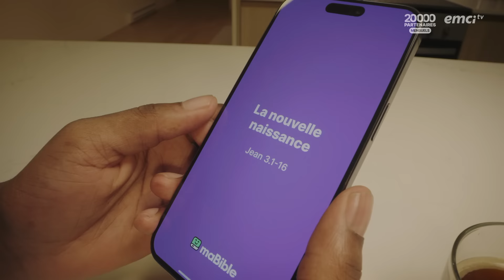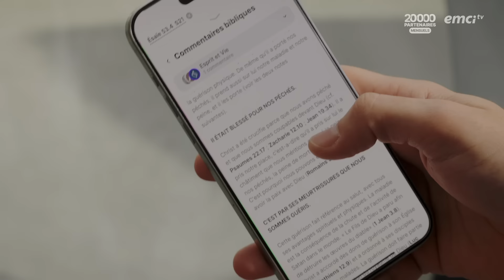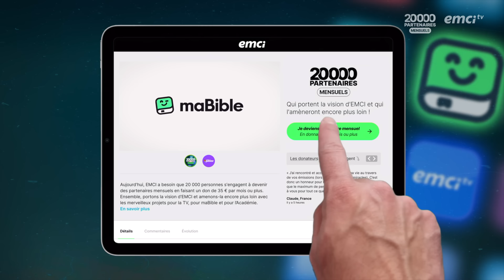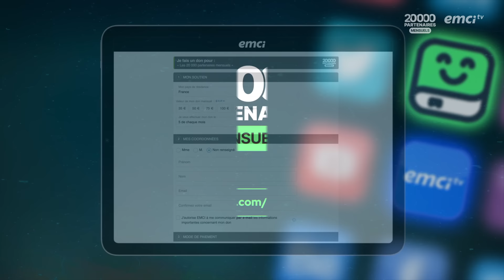Prends ta fronde, cours et détruis ton Goliath ! - Prières inspirées - Jérémy Sourdril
Quelle attitude adoptez-vous face à la hauteur de vos défis ? Dans cet épisode, vous serez encouragé(e) à saisir votre fronde et à les affronter avec la puissance de Dieu en vous. Soyez béni(e) par ce temps d'exhortation et de prière avec Jérémy !

00:00:00 : Clip campagne
00:08:40 : Début de l'émission

© Émission produite par EMCI TV — Prends ta fronde, cours et détruis ton Goliath ! - Prières inspirées - Jérémy Sourdril - Source